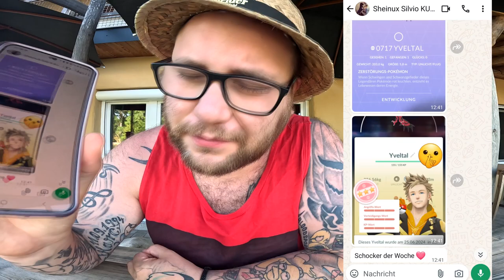Raid Am Mittwoch Vol. 292 (Highlights & Schocker) | Pokémon GO Deutsch # 3033